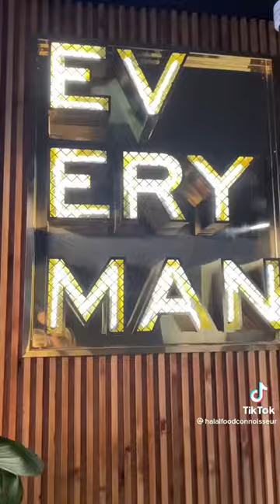Everyman Cinema in London